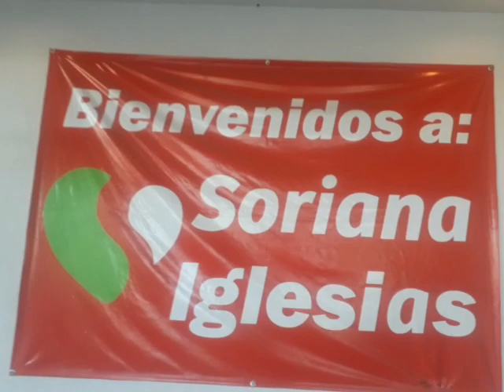SORIANA IGLESIAS ÚLTIMO DÍA